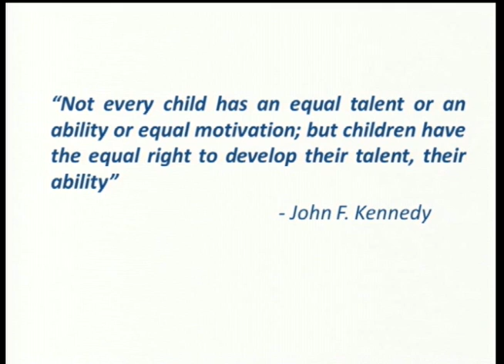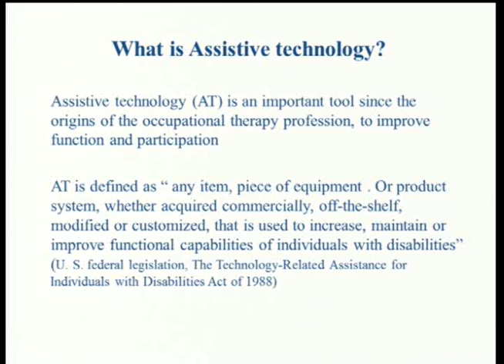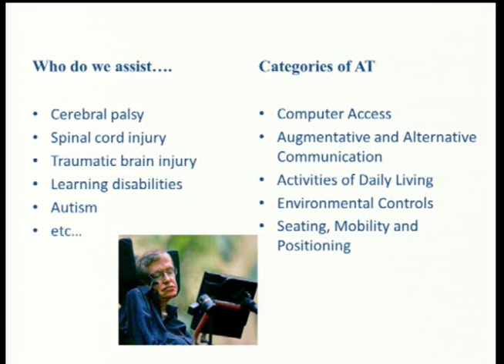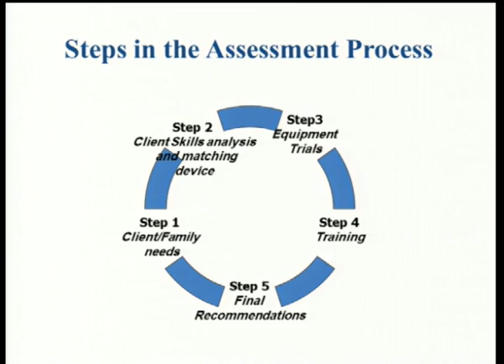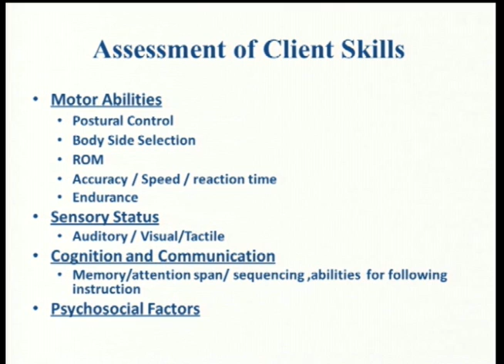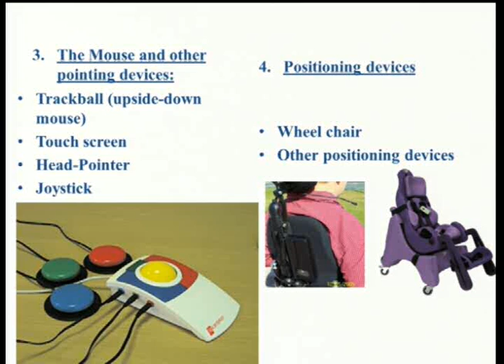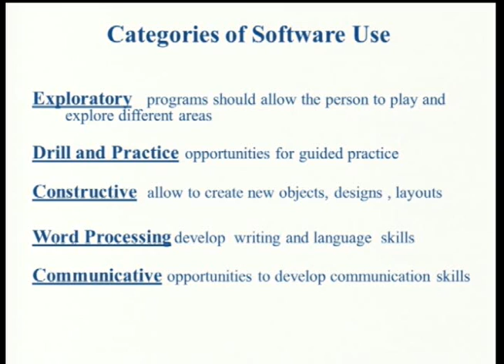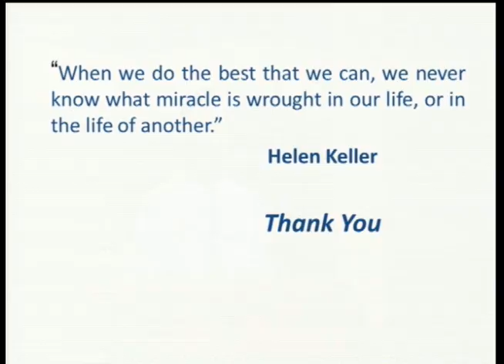مؤتمر صعوبات التعلم -الجلسة الأولى- جزء 3 .mp4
المؤتمر العالمي لتكنولوجيا المعلومات والاتصالات في خدمة ذوي الإعاقات وصعوبات التعلم 20مايو2012 - الجلسة الأولى - جزء 3 - حول التعلم الإلكتروني - التكنولوجيا المساعدة لذوي الاحتياجات الخاصة في العلاج المهني.
جوزيف بوس - وزارة الصحة - دولة الكويت ، Joseph Boss